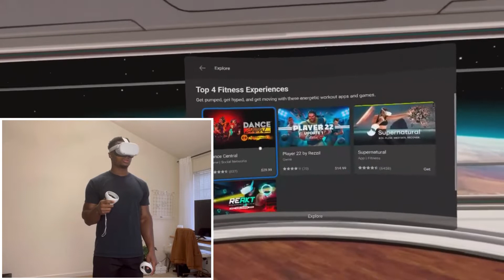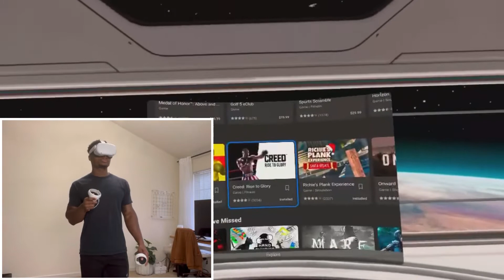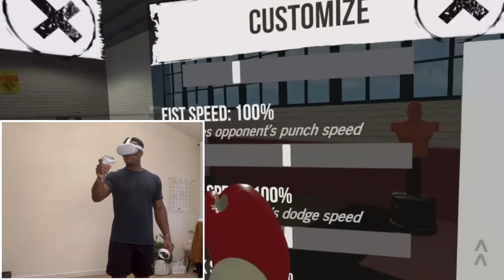Fun Workout for 2022 | VR Boxing Oculus Quest 2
This the most fun way to workout and get some cardio in!

Click the link below to sign up to receive free insider information on the reality of being a walk-on athlete($97 value)